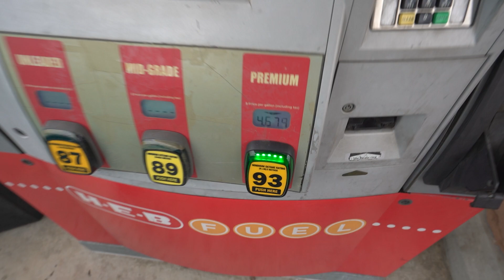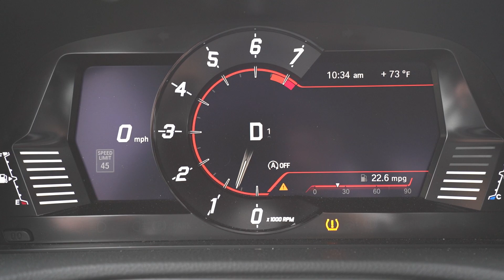THIS IS THE BEST MERCH DESIGN ON THE CHANNEL YET!!! (MERCH DROP INFO)